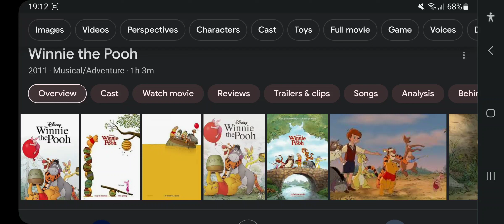Happy Late 12th Anniversary To Winnie The Pooh (2011)!